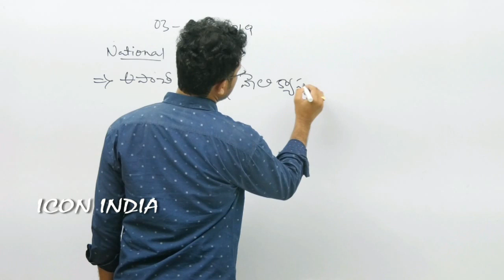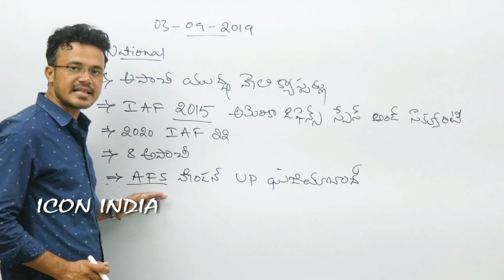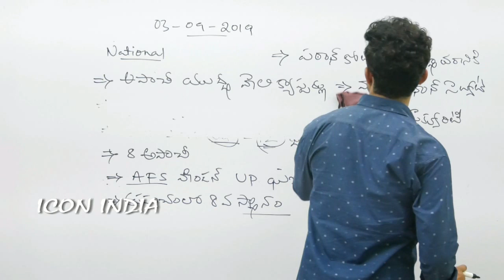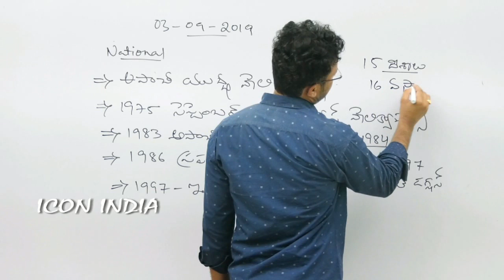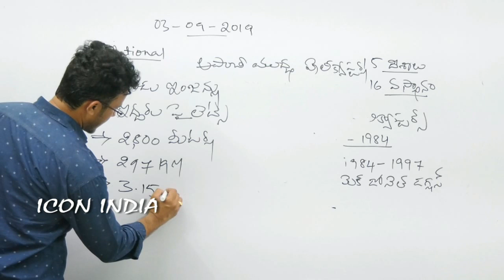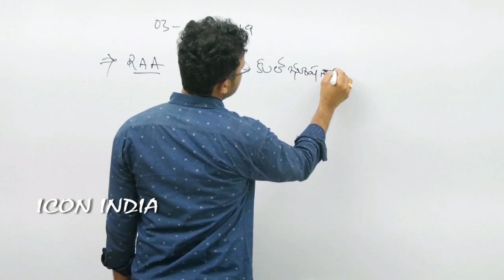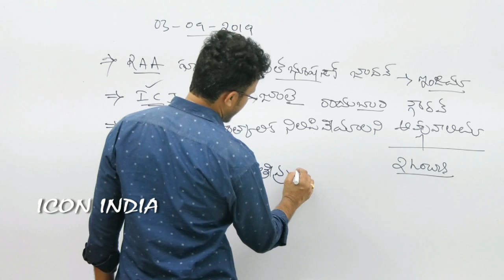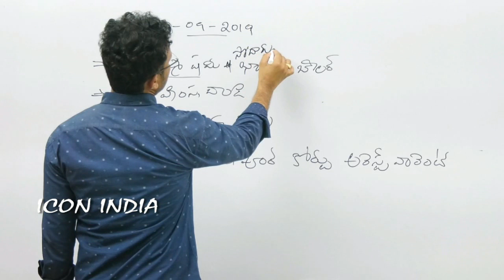యుద్ధంలో అపాచీ హెలీకాప్టర్ ఏం చేస్తుంది || ICON INDIA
Daily Current Affairs By RajKumar Sir